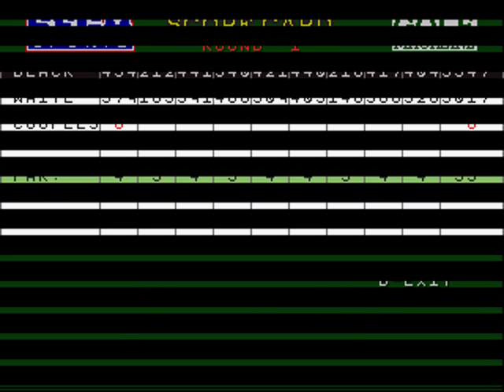TOP 24 MD 32X | GOLF MAGAZINE 36 GREAT HOLES STARRING FRED COUPLES (SEGA SPORTS, FLASHPOINT PROD.)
Golf Magazine Presents 36 Great Holes Starring Fred Couples is a golf video game for the Sega 32X. It was released in 1994 in the North America, Japan, and Europe regions.

The game uses 12 male and 12 female players, and is set at 27 golfcourses around the USA.

In Japan, Famitsu gave the game a score of 23 out of 40. In North America, GamePro recommended the game "for thinking golfers who love to experiment", praising the wide range of options and the detailed course graphics, though they criticized the difficult shooting controls and the unclear overhead maps.